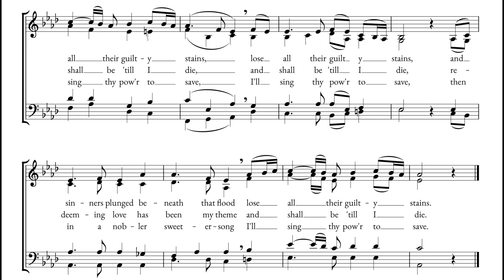"There is a Fountain" | Traditional Hymn; Arr. Benjamin Burnham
"On that day a fountain will be opened for the house of David and for the residents of Jerusalem, to wash away sin and impurity."
Zechariah 13:1